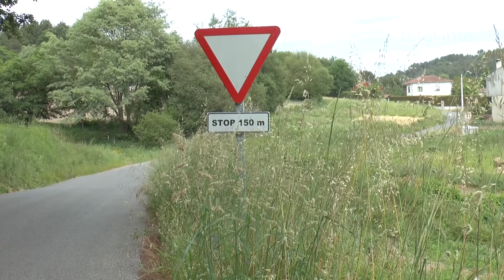Os veciños demandan que se axilice a limpeza da vexetación nas beriravías